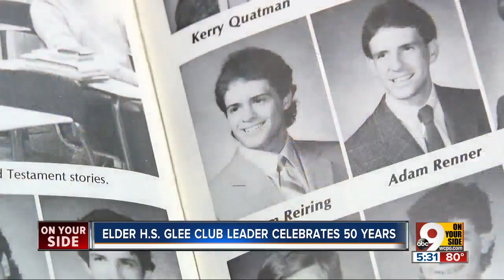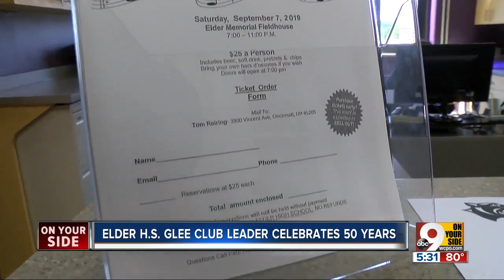This music man has taught Elder’s glee club for 50 years